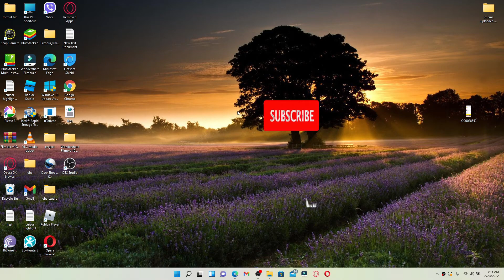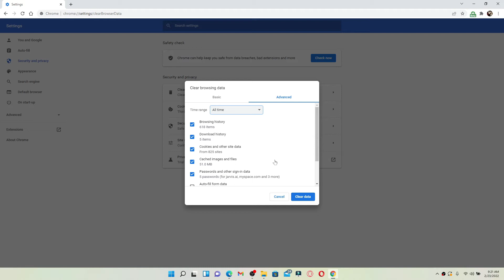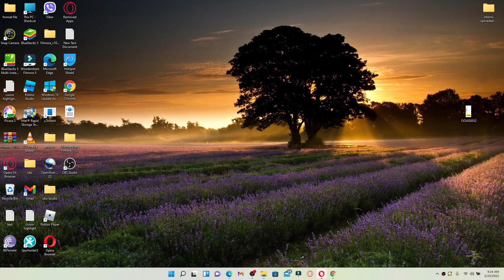How to Fix This Site Can’t Be Reached Error on Facebook (2022)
Need help on How to Fix This Site Can’t Be Reached Error on Facebook? Here in this video, we'll show you a quick and easy method on How to  Fix This Site Can’t Be Reached Error on Facebook. Watch this video till the end for better assistance. The first thing to do is to make sure that you've disabled any vpn on your computer which might be one of the main reasons why you can't log into your Facebook or use your Facebook account. For now, you can open up your chrome web browser or any other web browser and see if that fixes your issue by logging into your facebook account.

CHAPTERS
0:00 - Intro
0:21 - Step To Fix This Site Can’t Be Reached Error on Facebook
2:07 - Outro